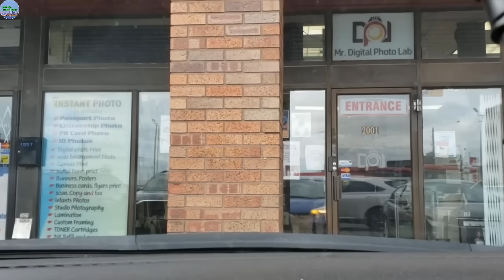A1041 - NGÂN ƠI YÊU HAY KHÔNG XIN NÓI MỘT LỜI